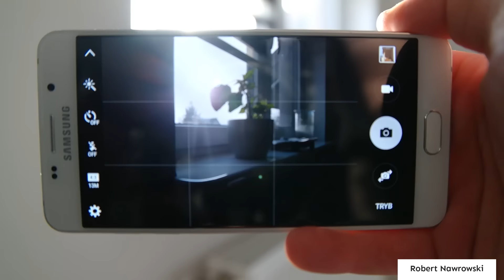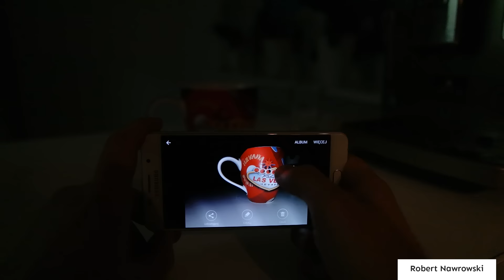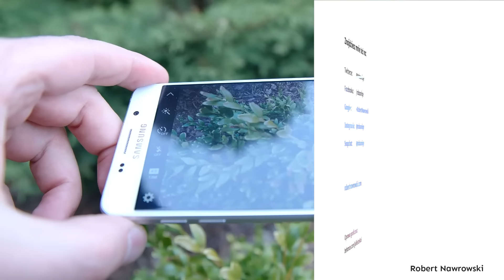Samsung Galaxy A5 / A3 2016 - 5 sposobów na lepsze zdjęcia | Robert Nawrowski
Materiał powstał przy współpracy z firmą Samsung.
Ceny Smartfonów:
Wykonawca Zobacz moje inne filmy